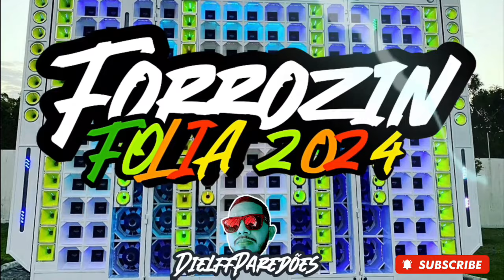🥳FORROZIN FOLIA 2024🥳 PRA TOCAR NOS PAREDÕES🔊🔥🔝